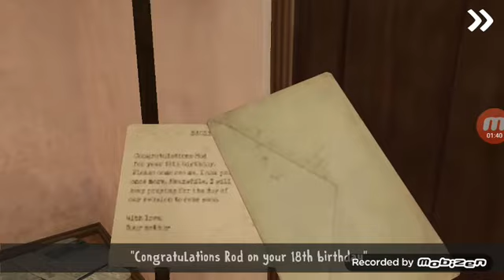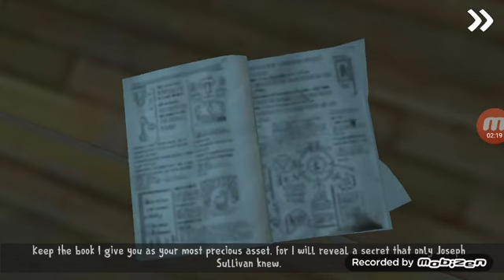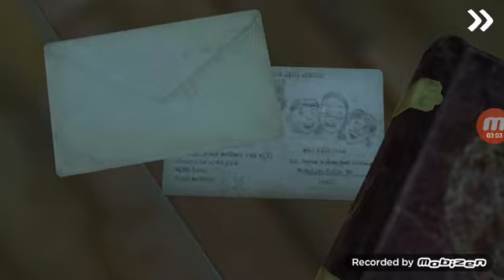Ice scream 3 topi circus key kuning pesan part 4